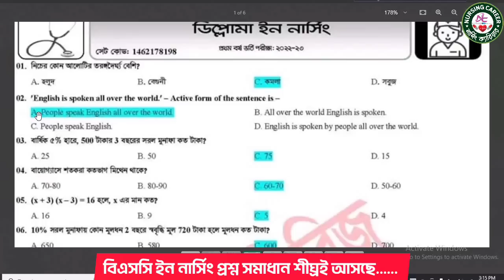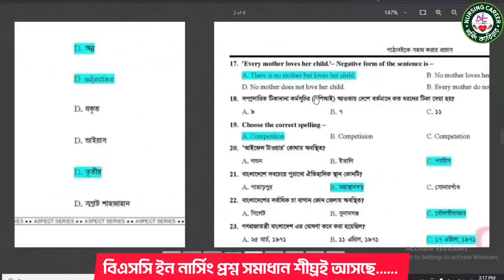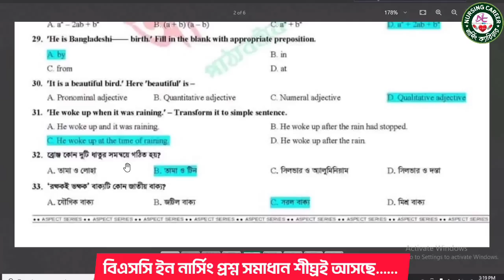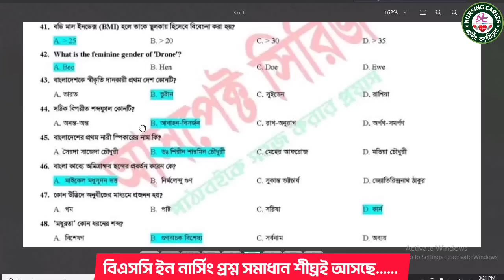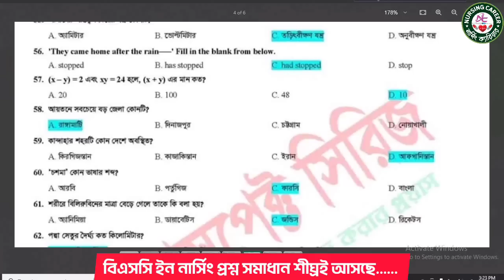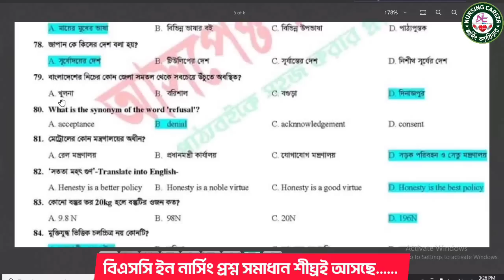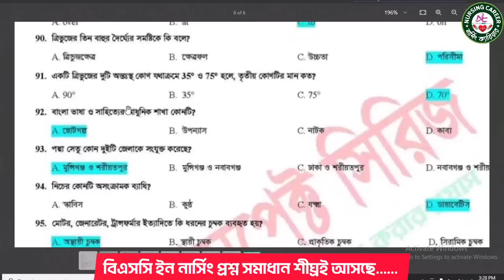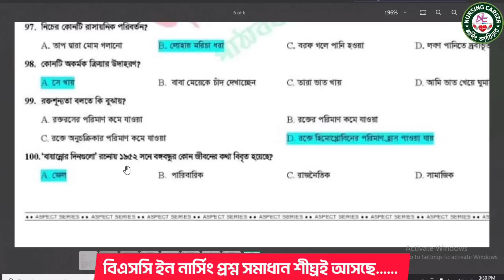ডিপ্লোমা ইন নার্সিং সম্পূর্ণ প্রশ্ন সমাধান ২০২৩ || Diploma in nursing admission 2023 questions solve